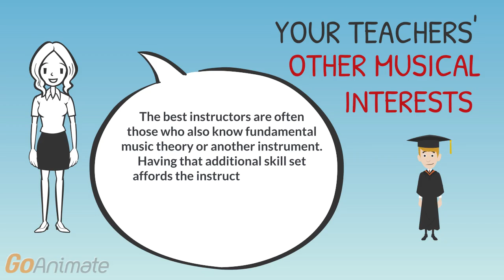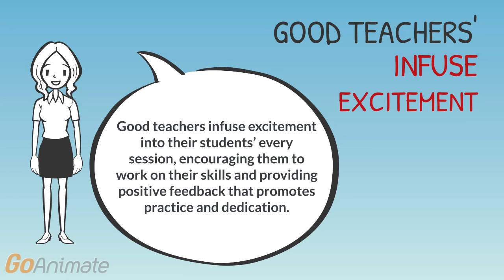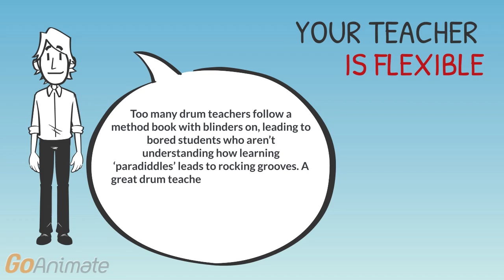Drum Lessons - Drum Teacher - Instructor